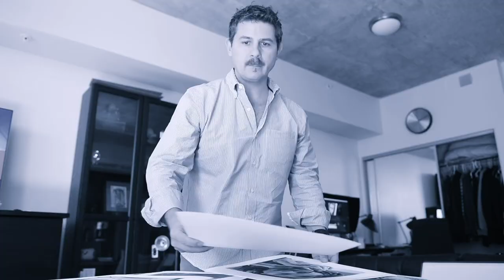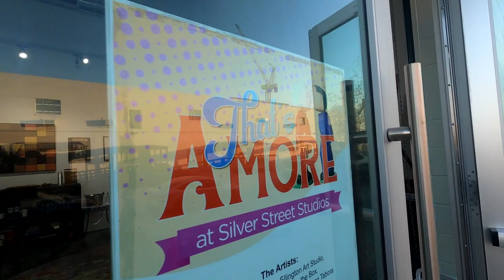We Survived! Art Life with John and Bogdan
Four opening exhibition receptions, open studio days, house hunting, and moving?  Sure we can do all of that and run an art business.  It was an exciting, exhilarating, exhausting, and productive week, but we survived it.  Hopefully, at the same time, we presented some lovely art into our collections, had our work seen by a whole new group of people, and learned a little bit about organization, self-motivation, time management, and running a successful freelance, entrepreneurial, art business.  Oh yes, and made steps toward selling Mom's house, and finding our dream studio compound in Houston.

“Art Life with John & Bogdan” is a weekly blog/vlog/podcast that creates a community, a conversation, between creatives in all sorts of fields at all sorts of levels.  We want to discuss what we’re learning, what we’ve experienced, and whom we’ve met in our journey of running a freelance creative business. John Bishop is a visual artist living in Houston, Texas. His work is largely abstract, and explores how to turn mythic, archetypal symbols into individual experiences allowing us to see them in a new way, with fresh eyes. Bogdan is a videographer and fine art photographer who constantly seeks to stretch the boundaries of traditional photographic work, with the added flare of his artistic eye.  Both artists’ work can be seen online, or at their studios at Silver Street Studios,
2000 Edwards Street, in Houston.